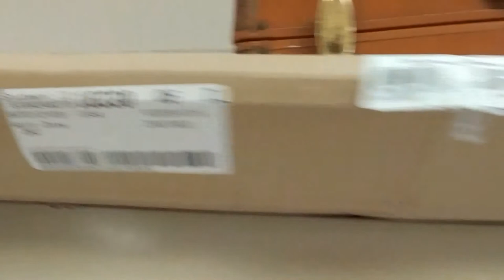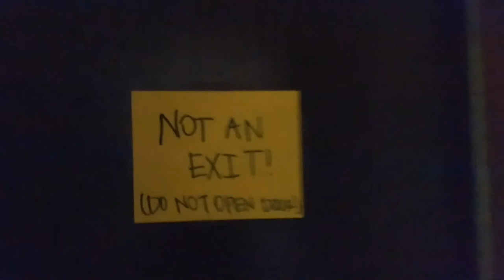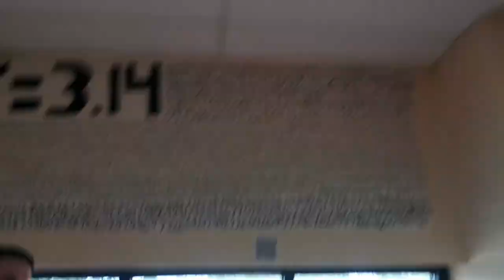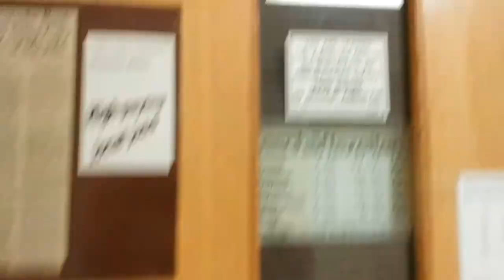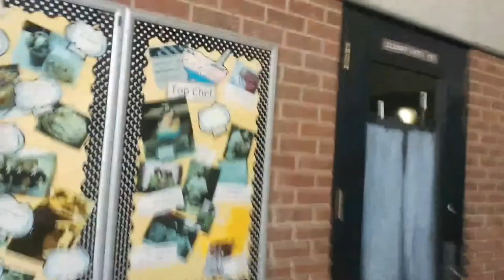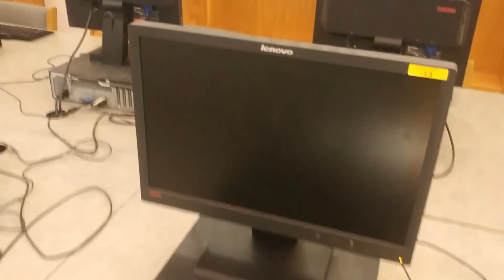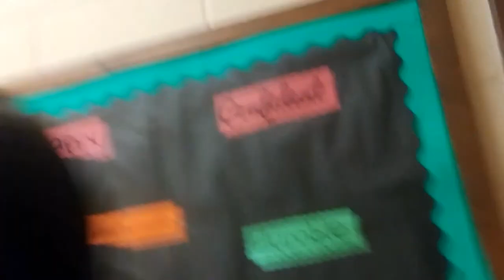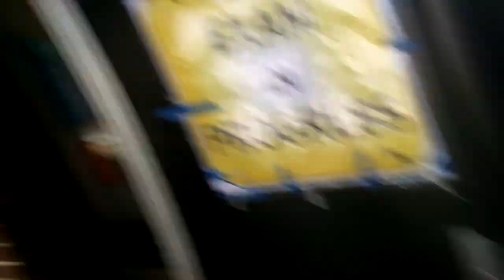Demolition of Youth: Final Tour of Apex High (Part 1)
Hello everyone, and welcome back to The Lion's Mane: Music Den. Today's video will be a little unconventional to my previous videos. This is the first out of two parts of the farewell tour of my old High School before it gets demolished. I hope you enjoy this journey with us as much as i did being there, and creating this for you. Until next time. Keep Rockin'! \m/